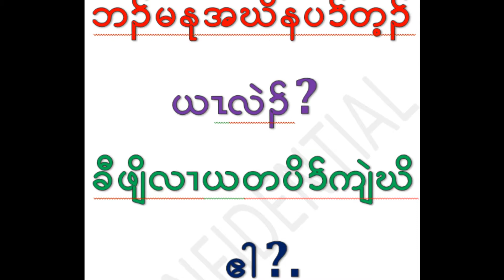karen song 2011